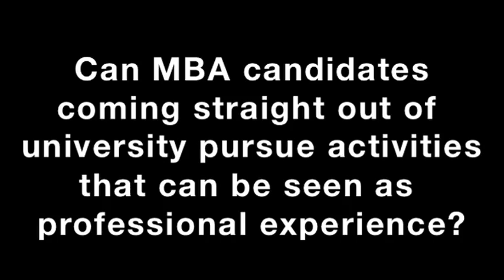Important factors of U.S. MBA Applications - Haas School of Business, UC Berkeley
Cindy Jennings Millette, Associate Director of the Haas School of Business at UC Berkeley, discusses the following topics:
- What does the MBA admisssions process consist of?
- The importance of GRE and GMAT scores
- Work experience needed for an MBA
- What to avoid when applying